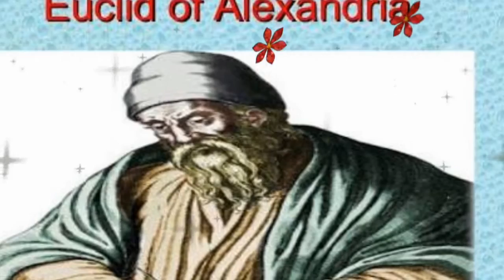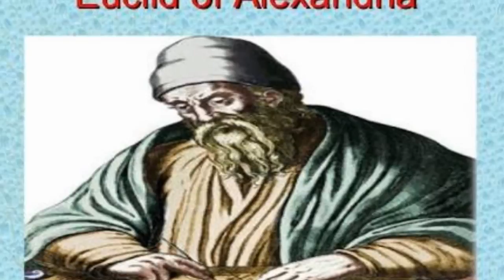Euclid Biography /गणितज्ञ यूक्लिड की जीवनी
Father of geometry / ज्यामिति के जनक महान गणितज्ञ यूक्लिड की जीवनी